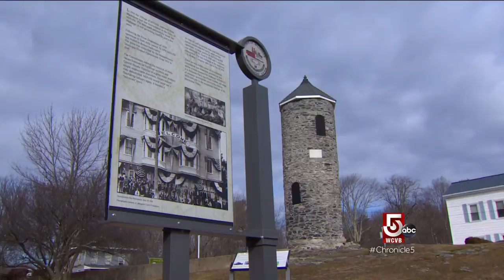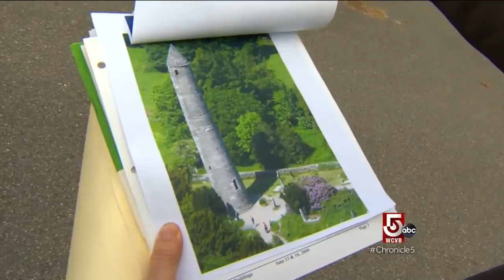Massachusetts ‘Mills’ are a mess!